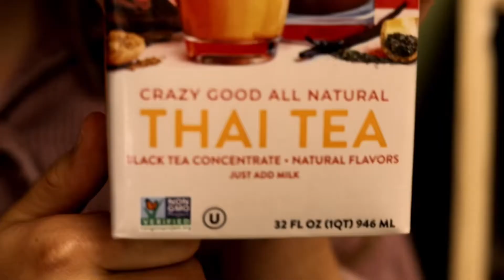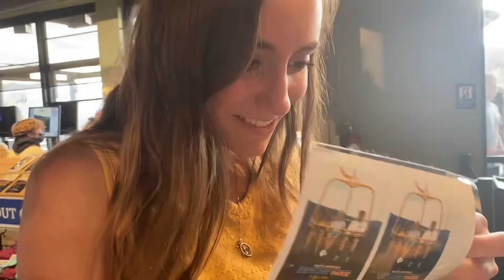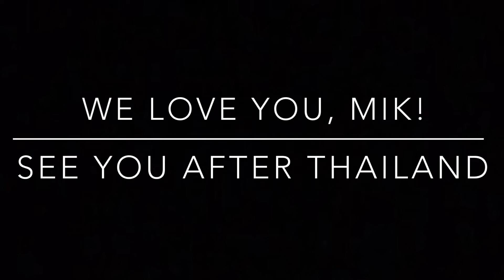The only video you’ll ever need.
Take a 500 plus 500 mile journey with MDM productions